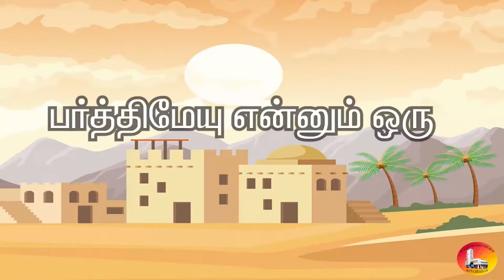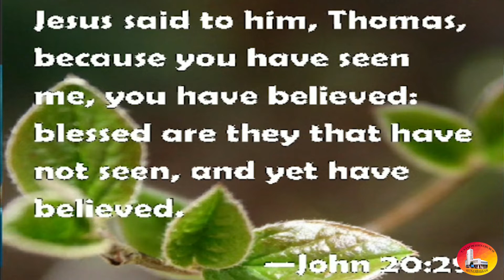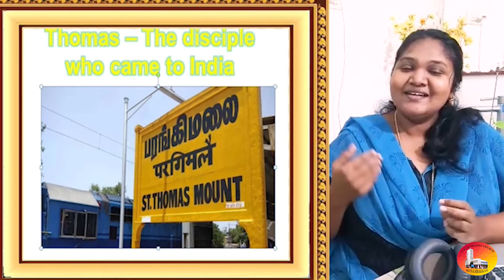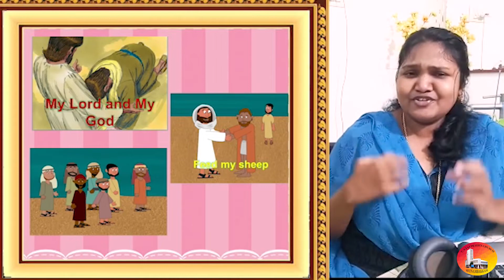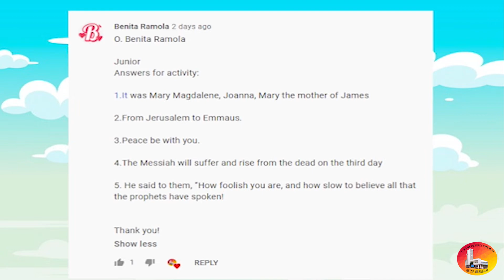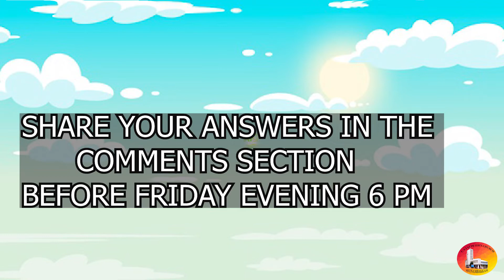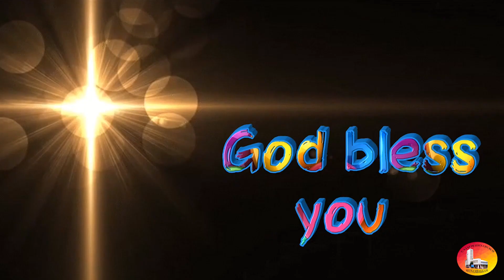Online Sunday School - 4/7/21 - CSI St. Peter's Church - Meenambakkam - Chennai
Joyful Songs, Memory Verse, Interesting Bible Story, Bible Activities and more...

Memory Verse for the week     -    John 20:29
Story for the Week                     -    Jesus's appearances after Resurrection - 2
Activity for the week                  -    Connections

By,
    Sunday School Fellowship, CSI St. Peter's Church, Meenambakkam, Chennai.